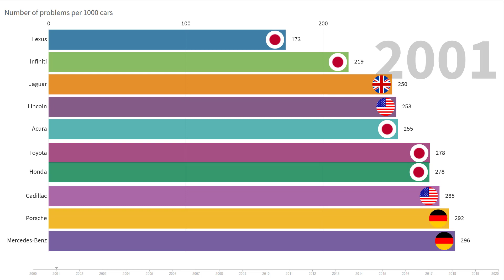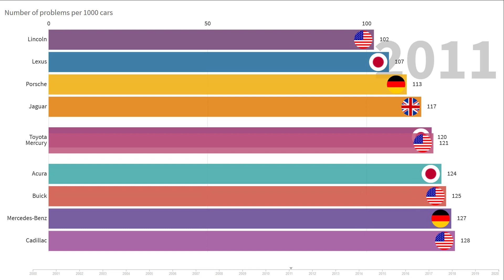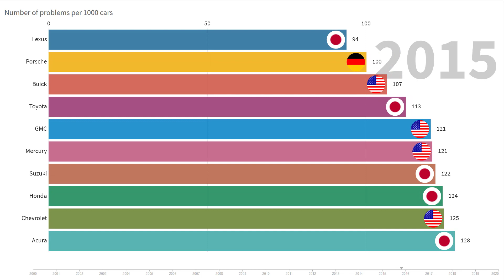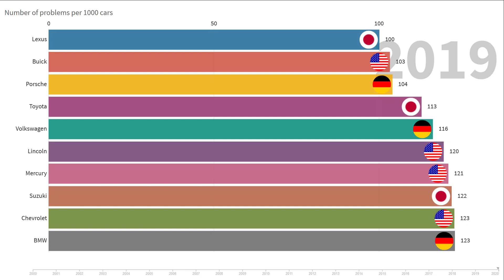Most reliable car brands in the USA from 2000 to 2020 (Lexus is not in the first place anymore)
This is a statistic from J.D.Power,  an American-based data analytics and consumer intelligence company. The company conducts surveys of customer satisfaction, product quality, and buyer behavior for the automotive, banking & payments, wealth & lending, telecommunications, insurance, health, travel and utilities sectors. The firm is best known for its customer satisfaction research on new-car quality and long-term dependability.

J.D. Power conducts multiple annual surveys of the automotive industry in the U.S. as well as in other countries.

Data used for this animation is from J.D.Power's Vehicle Dependability Study for US market conducted from year 2000 to 2020. This data shows the number of problems on 1000 vehicles.

The Vehicle Dependability Study (VDS) is a measure of problems experienced after three years of ownership.